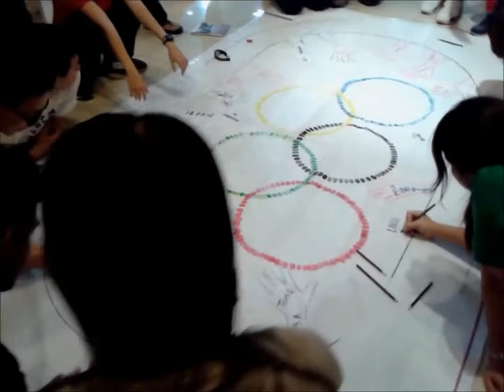17th NOA The Journey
Facilitators:
Mr. Fong
Ms. Almas
Mr Kelvin Chong
Mr Justin Kuah
Ms Nor Aleeya
Mr Cheng Chu Sian
Mr. Kevin Choo

Participants
Mohamad Saifu Bahri Rosdy
Mohd Shafizan Nadzaruddin
Kogilan Muthu
Jayakumar Dewarajo
Chai Fong Ying
Poon Soon Cheong
Fong Yew In
Mohd Shaffie Omar
Moh Hiong Kwong
Yeo Jun Seong
Hazwan Salleh Baihaki
Ng Sing Tee
Nur Izzati Yaakob
Loh Chooi Shawn
Nik Ashraf Qaedi Nik Azizan
Nurul Ain Mohd Azahari
Muhammad Shaiful Azwan Mohammad Din
Muhammad Saiful Razali
Tania Lee
Shingo Ogata
Dk Siti Amal Jariah Pg Mat Jinen
Morgan Casey
Thomas Graeve
Ngin Sokpanha
Chang Yung-Ching
Chao Chien Yao
Nguyen Hoang Vu
Liu Zhao Yong
Sengthong Chanthanongdeth
Abdul Kareem Ali
Mariyam Haleem
Amando Kenneth Romero III
Wutta Jaroensiri
Soe Soe Myar